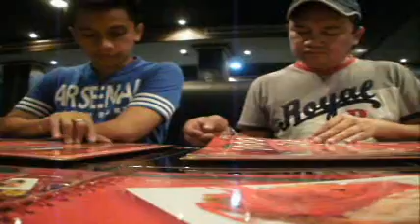lunch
buhay smp - kain pasyal kain